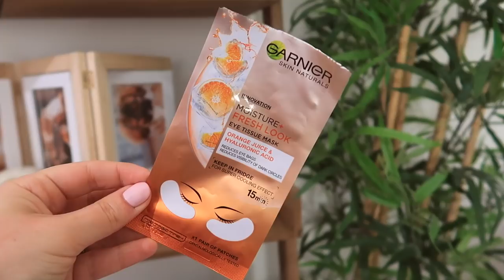Prodotti PREFERITI di Febbraio (BEAUTY) || Federica Effe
PRODOTTI CITATI:
HOURGLASS Caution mascara
MAC Gel per le sopracciglia in Bold Brunette
REVOLUTION Re-Loaded palette occhi in Velvet Rose e Neutrals 2   *
                            -MAQUIFEDE-
JOWAE Mousse micellare alla Peonia *
JOWAE Konjac sponge * (simile qui
DOUBLE B Tonico esfoliante
DARPHIN Melaperfect siero anti macchia
WELEDA Skin Food crema per pelli secche
GARNIER Patch contorno occhi
AMAZON contenitore makeup

COSA INDOSSO
Blusa : PIAZZA ITALIA
Orecchini : ZARA (estate scorsa)
Unghie : smalto semipermanente (133 MESAUDA)

N.B.